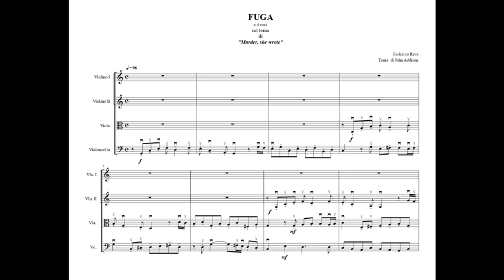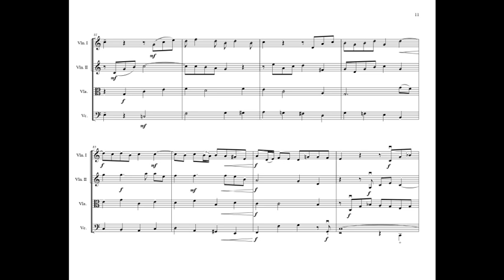Fugue on "Murder, She Wrote"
Fugue for 4 voices on the famous theme of "Murder, She Wrote"